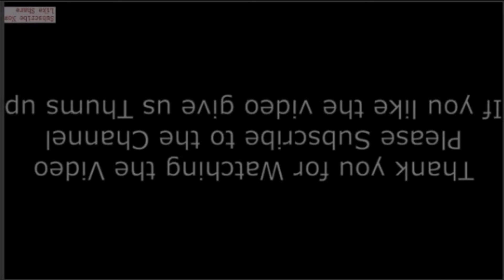Blue with Orange Color Funny Bus